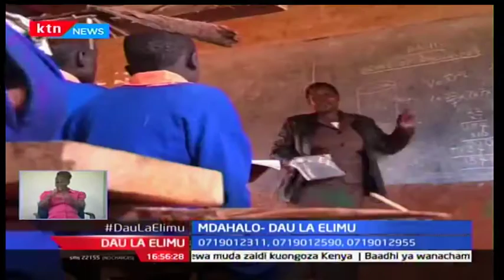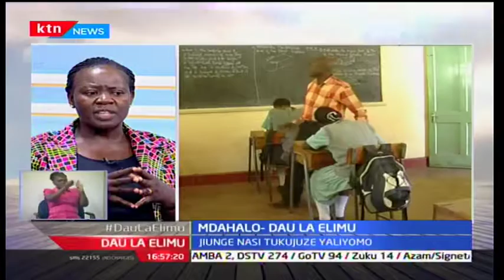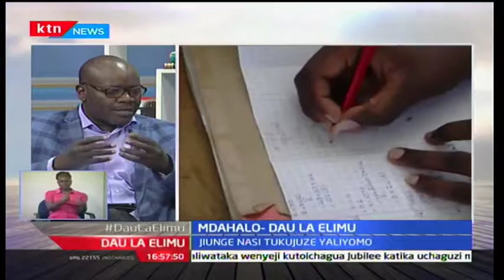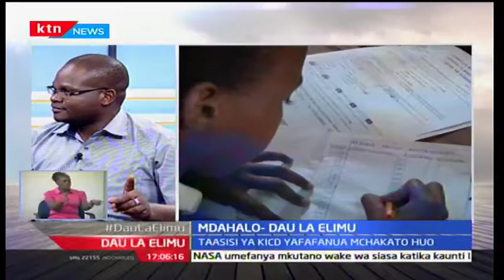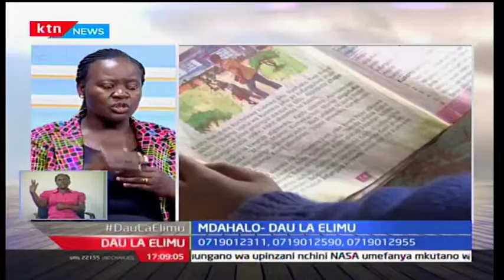Dau La Elimu na Frank Otieno - Mchakato mpya wa elimu - [Sehemu ya Kwanza]